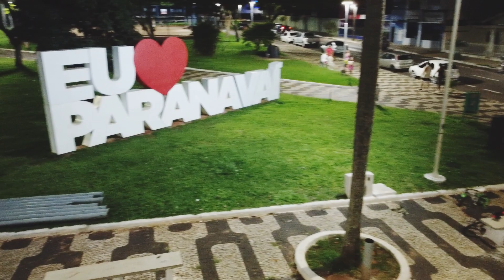VOO EM FPV COM MEU DRONE MAVIC MINI SE NA PRAÇA DOS PIONEIROS EM PARANAVAI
Imagens do nosso novo drone da DJI Mavic Mini SE !